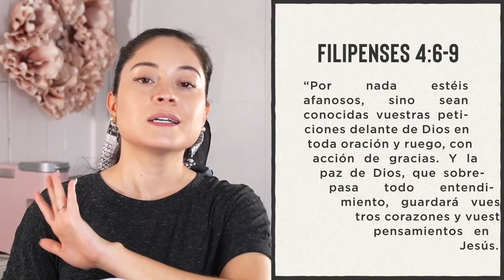No te afanes ni preocupes este año!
Diseño y edición: @roberto_4ldana